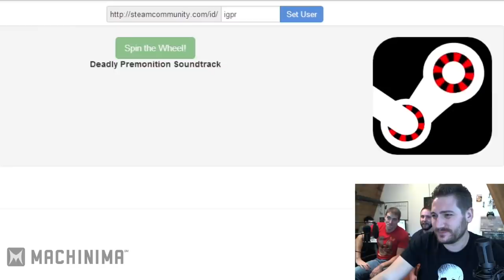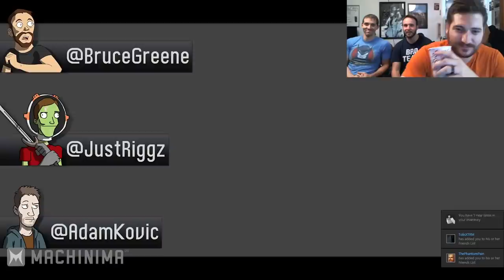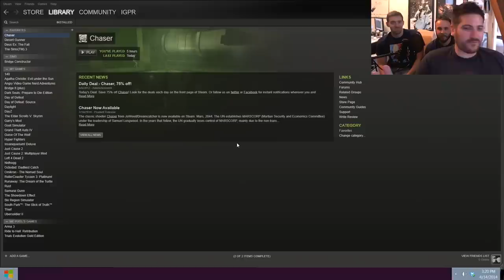The Genius Of JoWood